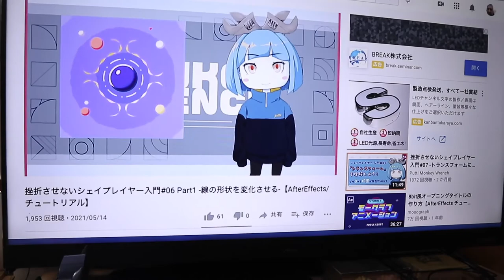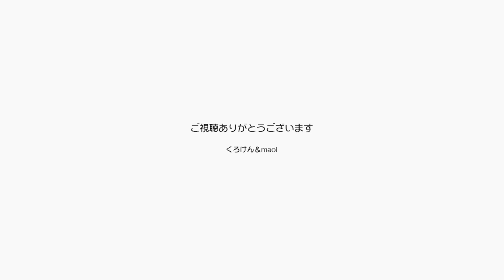8月17日は黒猫感謝の日なんだってウチじゃ毎日だよ【Jean & Pont 2578】2021/8/17 保護猫ジャンけんポン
ポンちゃんポンちゃん今日は黒猫感謝の日なんだって。
西洋で魔女の使いだって忌み嫌われていたことの罪滅ぼしの意味だって言う噂だけど、ウチじゃあ毎日が感謝の日ですって。
もちろんジャンくんにもカシャしてるよ！
角部にはまたセミが遊びにきてるし、いいことがあるかもね。